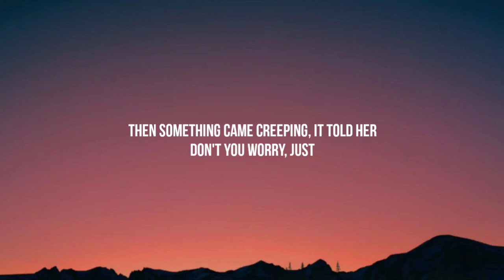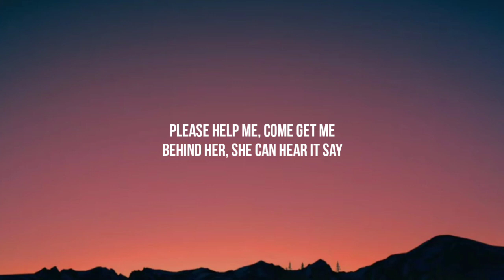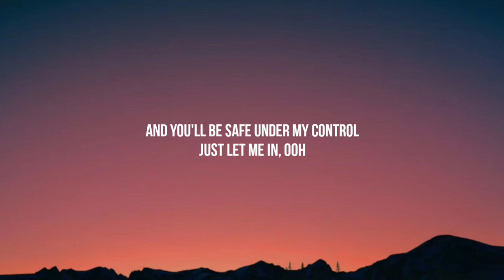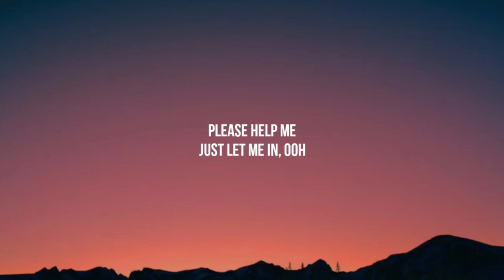Alan Walker, K-391 & Emelie Hollow - Lily (Lyrics)